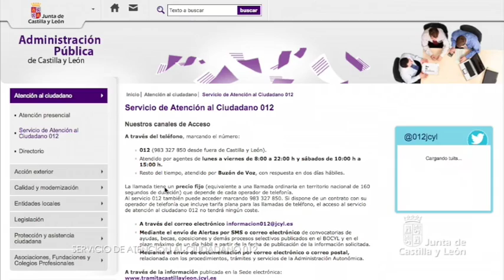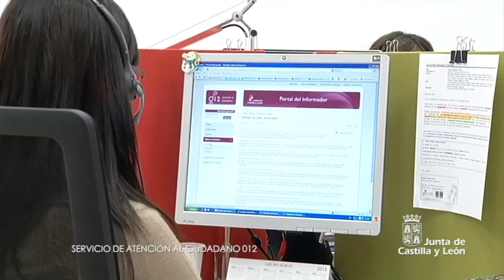Servicio de Atención al Ciudadano 012